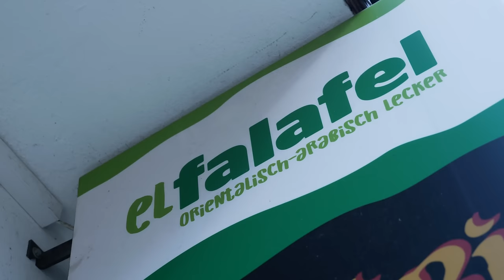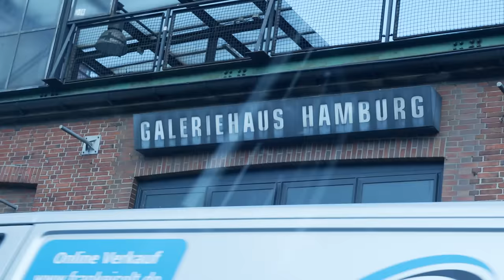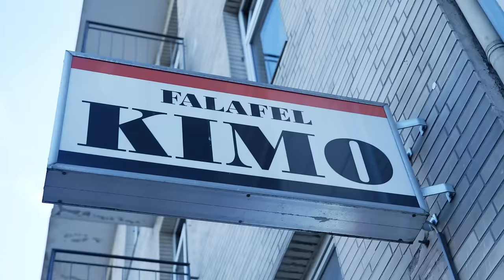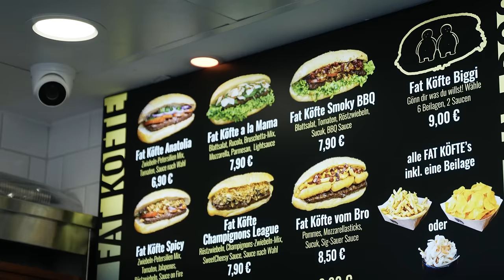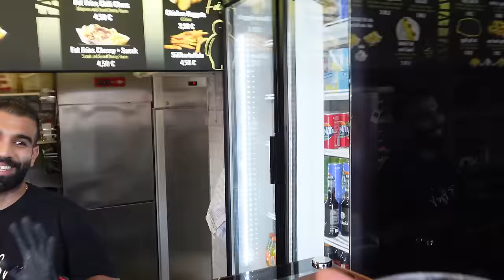Das ARABISCHE SANDWICH - Sandwische/Lefat Halal-Tour!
Mal wieder eine saftige Halal-Tour, in der ich euch einige von Hamburgs besten Spots für Arabische Sandwiche zeige. Macht euch gefasst auf Makanek, Köfte, Merguez, Kebab und Falafel!

Code: Holle10
Elfalafel:
Adresse: Grindelallee 26, 20146 Hamburg

Kimo:
Adresse: Schanzenstraße 111, 20357 Hamburg

Fat Bros:
Adresse: Schloßmühlendamm 2, 21073 Hamburg
Cinematic Food Aufnahmen: Ahmed Khaledi